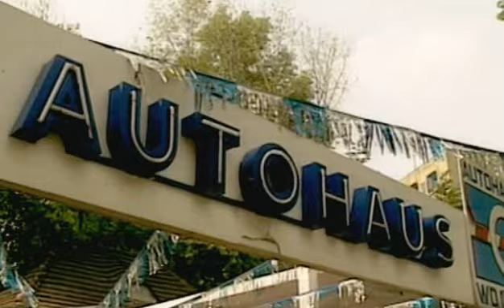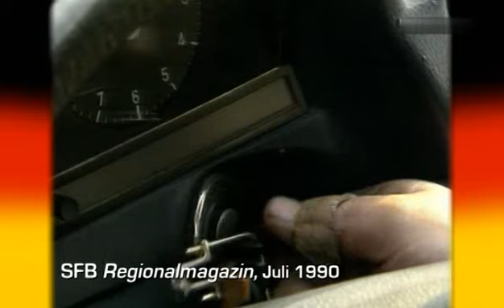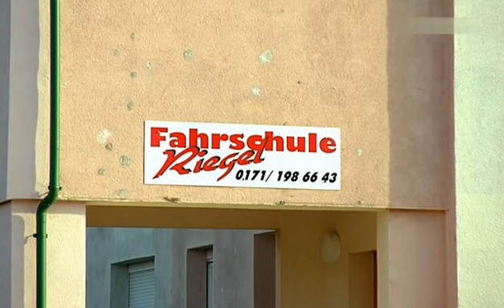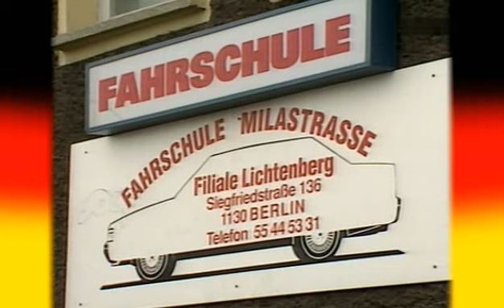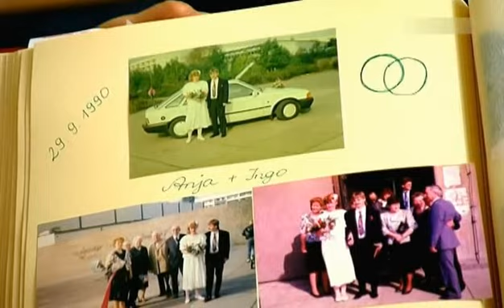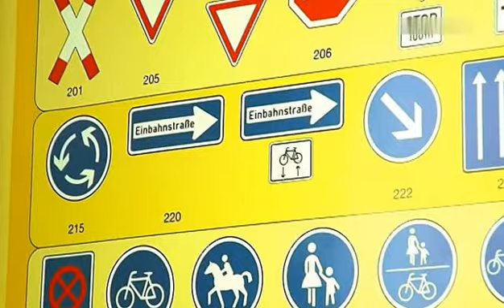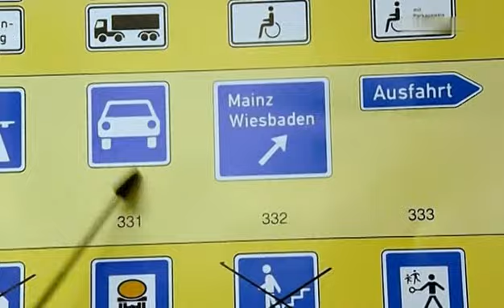Mein erstes Westauto (Doku) 2/3